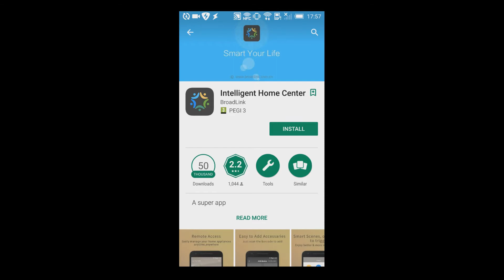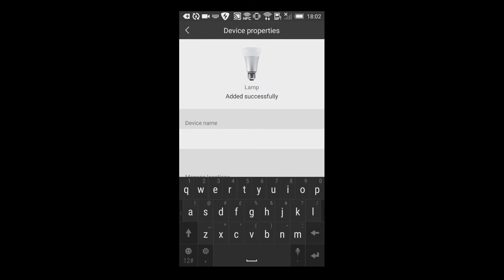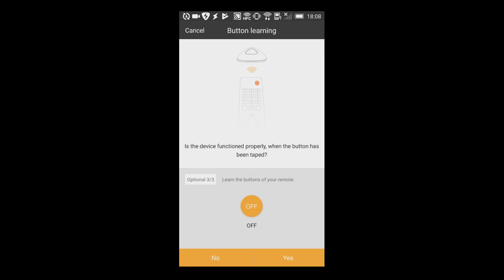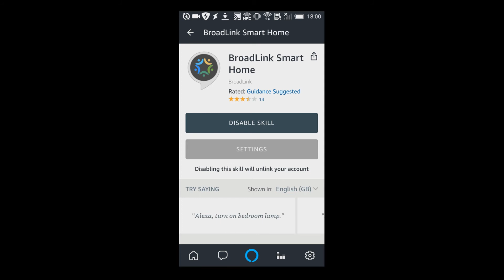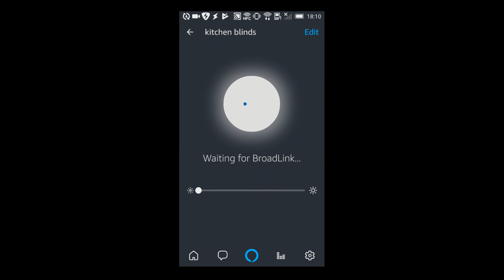How to configure Amazon Echo to control RF devices using the Broadlink RM Pro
Cheap Radio-Frequeny (RF) devices may be easily controlled using Amazon Echo and the Broadlink RM Pro. This short tutorial demonstrates how to configure new devices in the Intelligent Home Centre App and enable the Broadlink skill in the Amazon Echo app to control them.